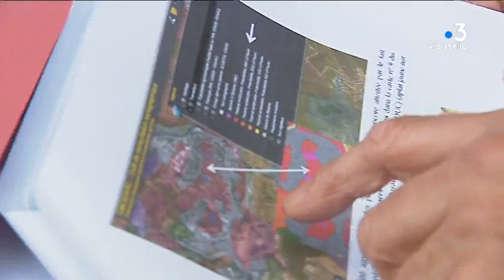Ajaccio – Deux associations attaquent un permis de construire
Un terrain anciennement agricole devenu constructible est au cœur d'un litige entre deux associations de défense de l'environnement et la ville d'Ajaccio. Elles demandent l'annulation d'un permis de construire devant  le tribunal administratif.

Intervenants - Claude Glinatsis, association Pietralba Autrement; Yves Pages , association U Levante; Nicole Ottavy, conseillère municipale d'Ajaccio, adjointe à l'urbanisme.

Equipe - Marie-Françoise Stéfani, Jennifer Cappai.